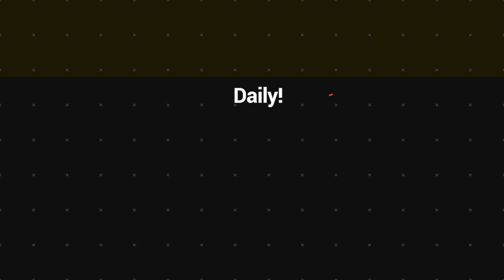Aniwa island cyclone Judy and Kevin update | VBTC News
Aniwa island is located in the TAFEA province and is also one island that is hit by the two devastating cyclones (TC Judy and Kevin).

The authorities of the island had finalized their assessments on the number of houses, gardens and infrustructures that are damaged.
People are still waiting for relief supplies to them by the government through NDMO.

Aniwa island councillor, mr. Allan Niki said people are already rebuilding back their homes but are also still waiting to any help that should be provided by government to them through TAFEA province.